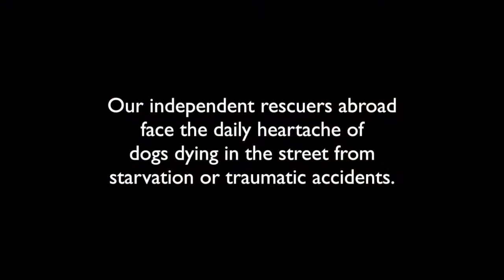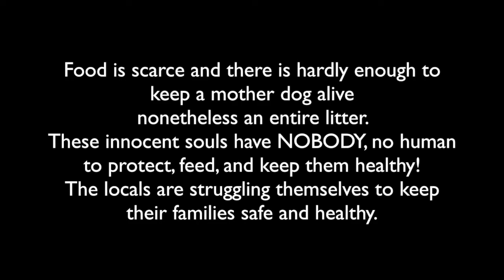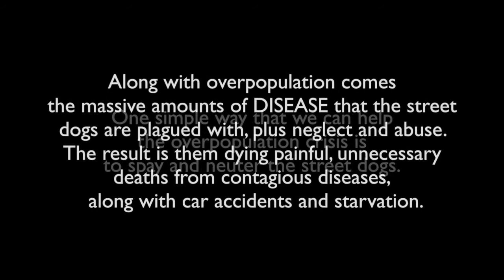NYBC Spay Neuter Mission- August 2019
Please help NYBC this weekend make a difference in the lives of street dogs🙏 🚨 PLEASE DONATE🚨Our spay/neuter clinic is set for Saturday and we need $4000 to be able to sterilize 200 dogs including strays from the streets.
PLEASE DONATE-$20 =ONE SPAY OR NEUTER🚨WILL YOU HELP END THE SUFFERING OF STREET DOGS? to donate‼️ SPAY AND NEUTER FUND - As New York Bully Crew's mission expands to assist and help save dogs beyond our borders, we continuously encounter the same recurring obstacle: Overpopulation. Just ONE LITTER can yield over 65000 additional dogs in six years! Every legitimate animal advocate will scream for all to hear that spay and neutering your pets is essential to keeping them healthy and ending the endless amount of unwanted animals that need saving.  BUT, what about those animals that don't have a human to protect, feed, and keep them healthy?  Street dogs are taking over every city, typically in low income areas that don't have the means, education or resources to rectify the heartache and despair.
Our independent rescuers, such as Karina and Melissa, in Peru and Honduras battle this crisis every day and night.  Along with overpopulation comes the massive amounts of DISEASE and communicable conditions that the street dogs are plagued with and dying painful, unnecessary deaths from contagious cancers transmitted through mating, such as NYBC is asking for your compassion and assistance so we can provide our rescuers the funds to hold mini spay and neuter clinics for the strays in these low income, at risk areas.  We need these SPAY and NEUTER clinics to keep the population from growing and more importantly, keep these dogs healthier so they don't suffer from painful diseases. The strays of the world did not ask for this existence.  It was humans that failed them.  PLEASE JOIN US to make a difference, even if it is a small step, it IS a step in the right direction. WE CAN DO THIS TOGETHER!